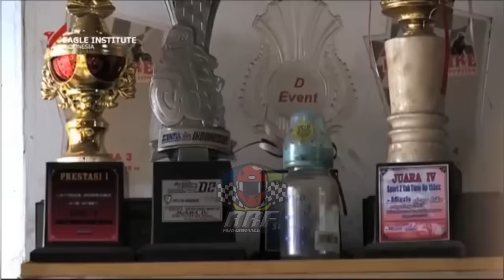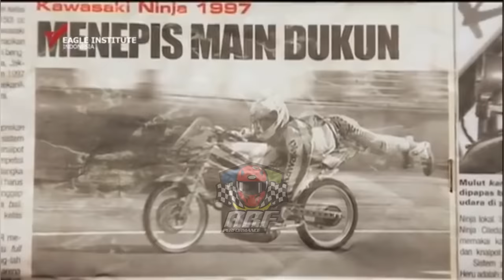REMAKE EDITING SPECIAL TEKNO TUNER EAGLE DOCUMENTARY INSTITUTE | NGINTIP HANHAN &KOH INDRA MASA MUDA